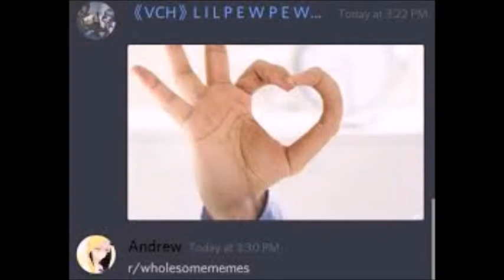Wholesome Memes Episode One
Hey Stargazers, I'm hoping y'all like this new video I've made. Today is Wholesome Meme Sunday!! Lol. If you do enjoy this vid and want to see more be sure to comment and let me know.